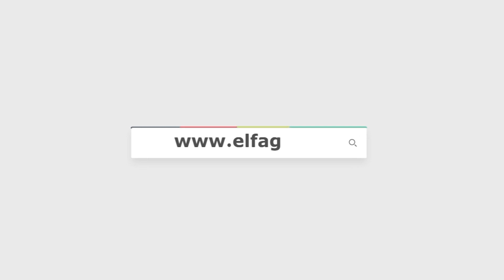هدف ثاني لقطر في مرمى الأردن أحرزه نجم قطر بالبطولة أكرم عفيف